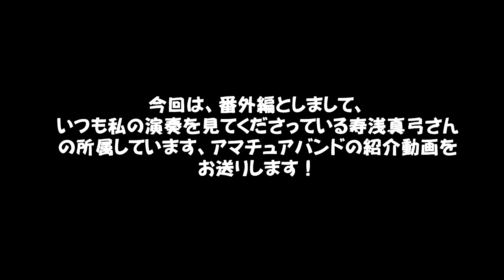2019 スカイ大作戦！MCが楽しい～♪ 歌唱力・演奏とも実力派！女性ボーカル人気アマチュアバンド！皆さん応援しよう！ZIGGY・山本リンダ・中森明菜 カバー コピーバンド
皆さん、おはこんばんちは(^^)ｖ
ピアノ・ソロ動画を配信している「国ちゃん」です！

今回は、私、国ちゃんピアノチャンネルを楽しみに聴いて
くださっています、壽浅真弓さん率いるアマチュアバンド
「スカイ大作戦」の応援動画を作成してみました！
とっても、陽気な方で、歌唱力もさることながら
話術も堪能でして、MCが面白いです！

サポートしてくれている2人の方は、演奏技術がすばらしく
真弓さんをバックアップで盛り上げてくれています！

北海道、富良野より、ライブ活動も精力的に行っていて
40代~60代を中心に知っている名曲を取り上げて
ロックにアレンジしています！

まずは、名曲3曲、
①ZIGGYの「GLORIA」、
②山本リンダの「どうにもとまらない」、
③中森明菜の「DESIRE」
をたのしいMCとともに聴いてくださいね！